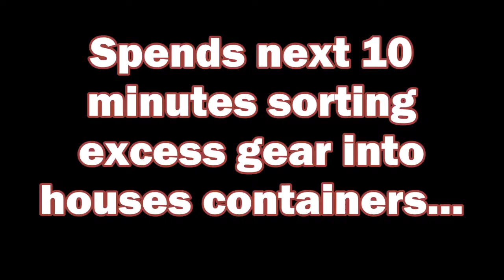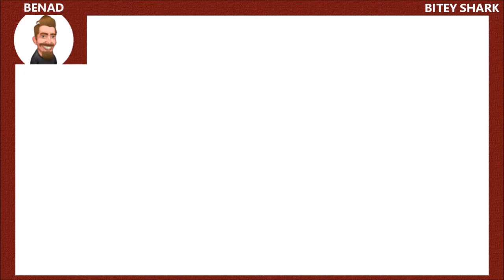BenAD Plays Skyrim #4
In this video I become a werewolf, involve myself in a battle between a mammoth and a dragon,  meet an annoying dog (OMG), adopt a child, and find a holy sword!

So for my second lets play I am revisiting skyrim, with the Special Edition now out. I did finish the main storyline originally, but didn't play any of the DLC or do many of the side missions. So this time I plan to explore the world a lot more. My plan is to keep the videos short, let me know if I am cutting too much out or not enough.